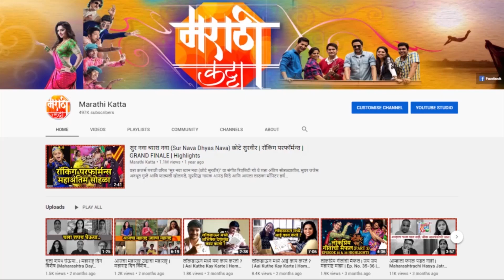अक्षय - अमृता जोरदार भांडण | Bigg Boss Marathi 4 | 2nd November | Day 31 | Highlights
बघा 'बिग बॉस मराठी ४' च्या आजच्या म्हणजेच २ नोव्हेंबरच्या भागा मध्ये आपण काय पाहणार आहोत त्याची छोटीशी झलक.

पाहत राहा 'बिग बॉस मराठी ४' सोमवार - शुक्रवार रात्री १० वा. आणि शनीवार-रवीवार ९.३० फक्त कलर्स मराठी वर. आणि VOOT APP वर कधीही.